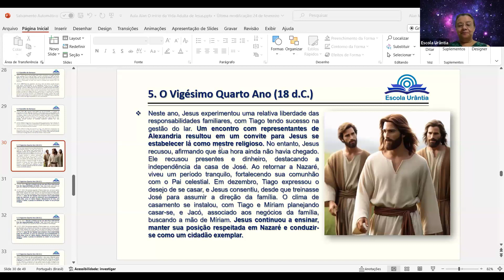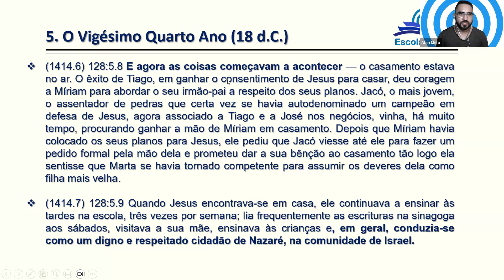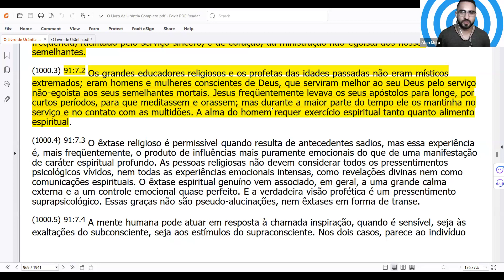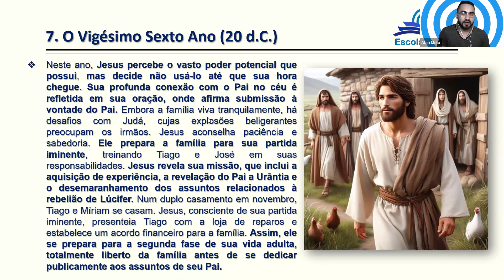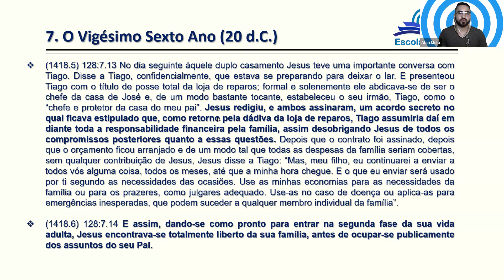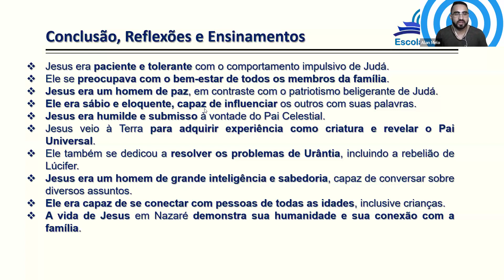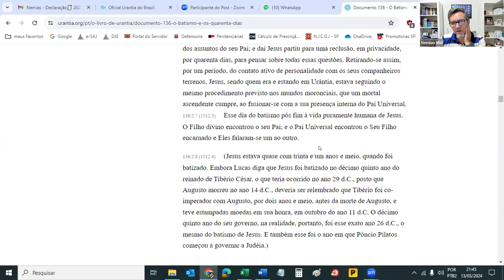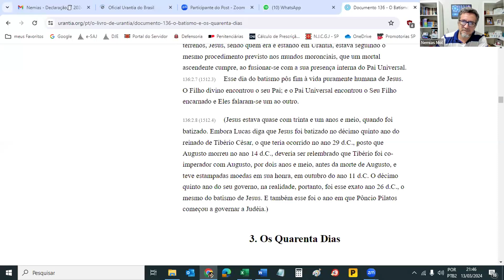4.2.2 - O Início da Vida Adulta de Jesus - Parte 2 - Alan Melo